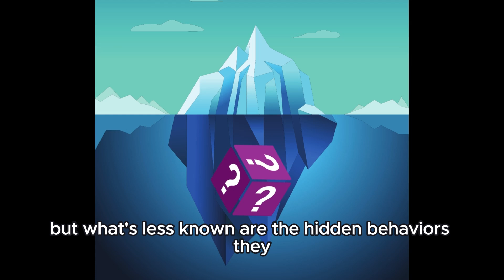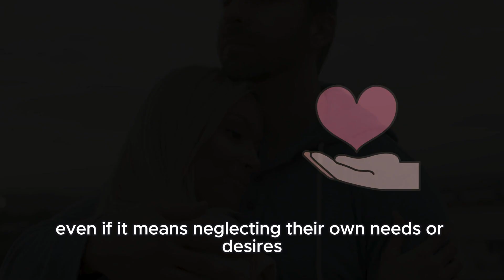7 Hidden Behaviors INFJs Do, But Will Never EVER Tell YOU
Discover the seven hidden behaviors of INFJs that they’ll never reveal! From silent observation to strategic withdrawal, this video uncovers the secret habits of the most mysterious personality type. Get ready to dive into the INFJ mind like never before!